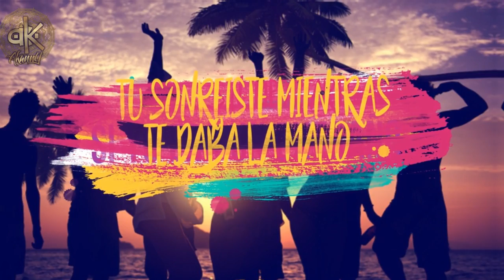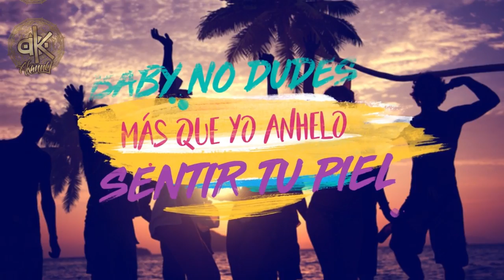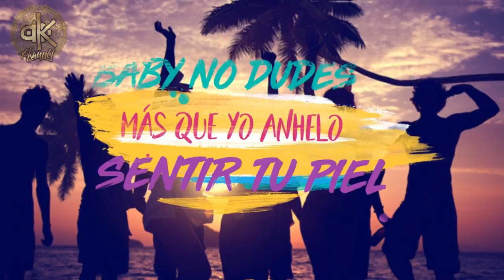Akanny-Sentir tu piel (vídeo Lyric)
Spanish versión del coro de "Muy body-Solidstar FT Timaya"
Letra: Akanny
Instrumental: Mortal Music (Andy Troya)
Vídeo Lyric: Ns producciones
V.I.P. Music Récords (Fabrizio Moreira)
"Menea Baby meneate que yo quiero sentir tu piel"
"Menea Baby menea"